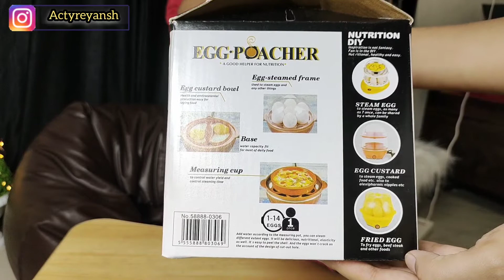Egg boiler with automatic switch off unboxing and review //electric cooker //easy&quick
thank for visiting here keep sharing and supporting always😍

👉Green artificial grass mat

👉white brick textured wall stickers
each sheet 250 each sheet
only sheets I used

👉purchasing link of cloth hanging stand-

👉ferri lights

👉star lights

👉wooden cloth clip

👉softlight box

👉50w Led warm light